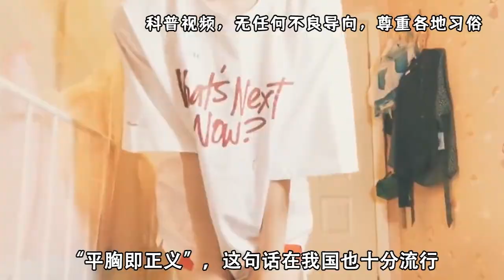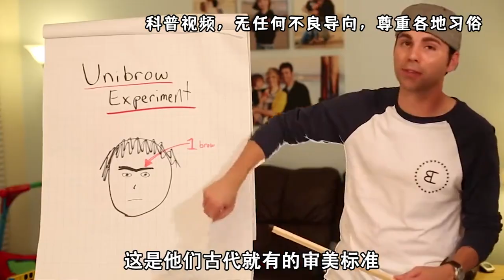世界9大最诡异选美标准是啥？以胖为美，还有喜欢一字眉的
美是一种永恒的主题，女性对于美的定义更是有着追求和执念。但在不同的国家和地区，对于女性的美丽标准却往往有着极大的差异。有时候，这些标准可能会让人感到奇怪和不可思议。今天，我们就来谈谈世界上9个奇怪的美丽标准。